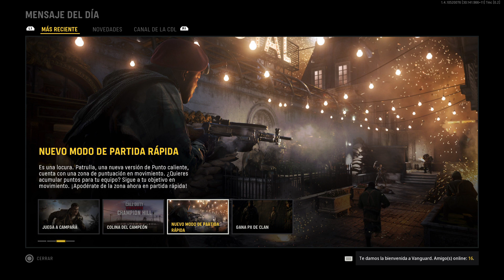Call of Duty®: Vanguard_20211105105558